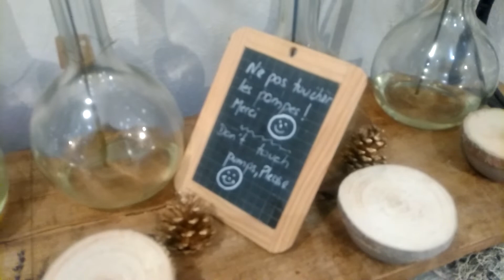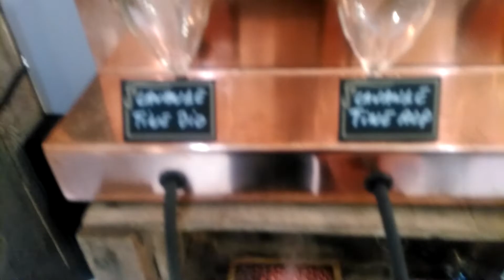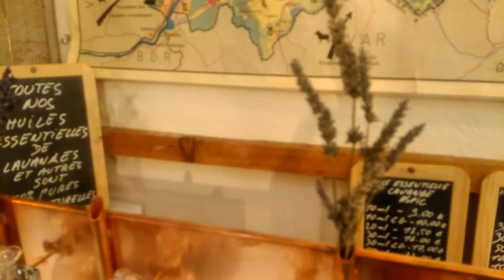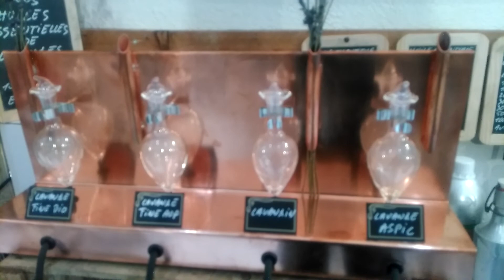Orgue de brumisation pour huiles essentielles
Petite orgue à senteurs que j'ai créée, pour brumiser et sentir les huiles essentielles. Ca marche très bien!
Absolue Lavande Sisteron